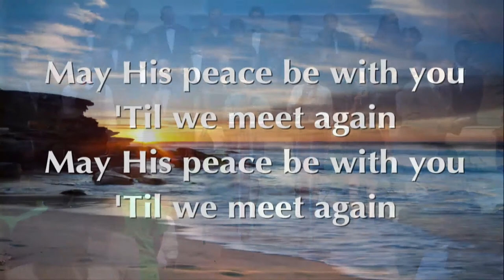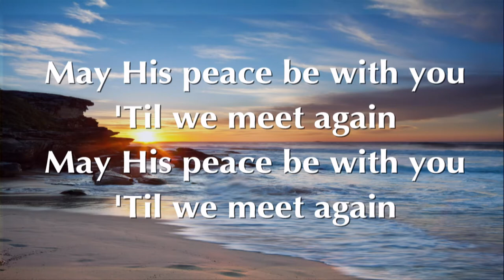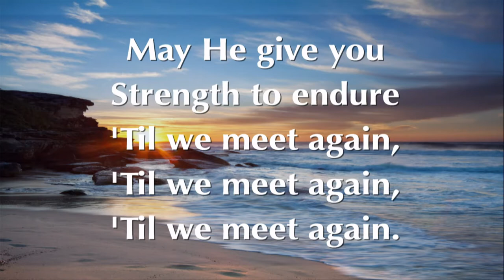Fish (part II) - Pastor Michael Polite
Fish (part II) - Pastor Michael Polite - March 8, 2014